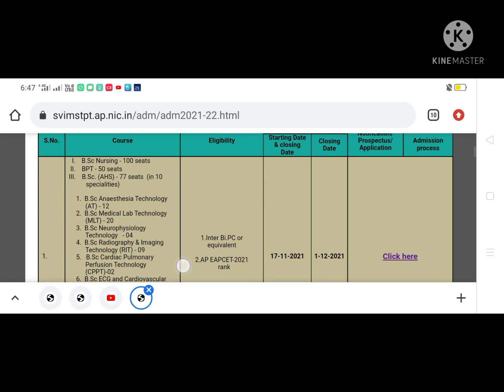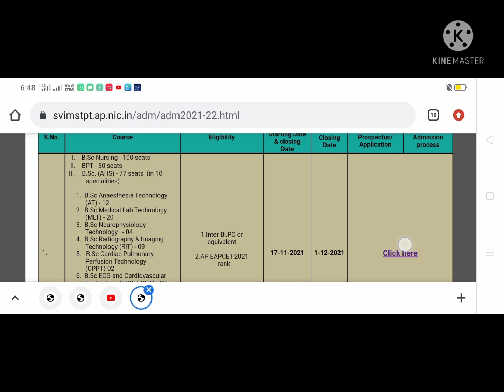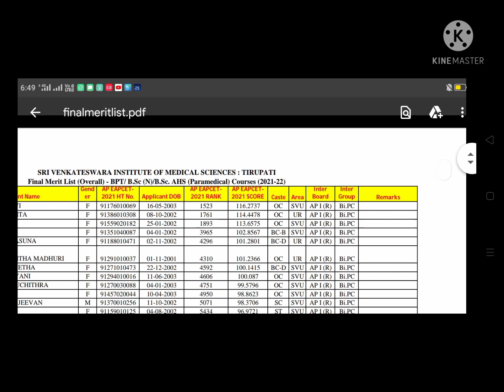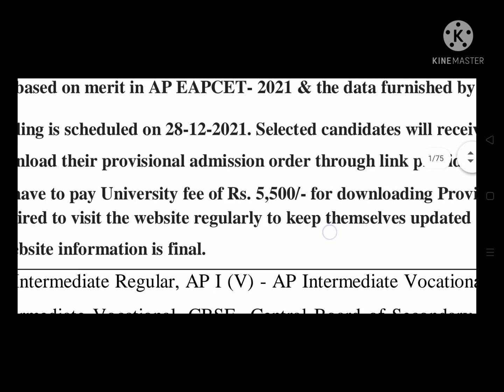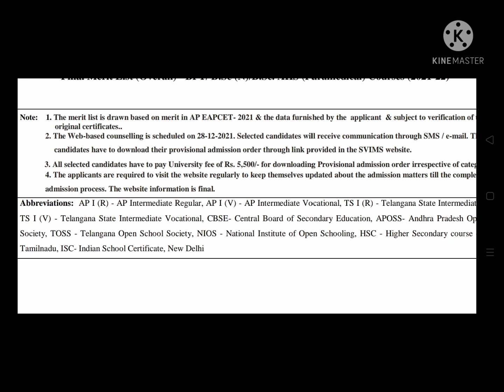SVIMS final merit list comments video